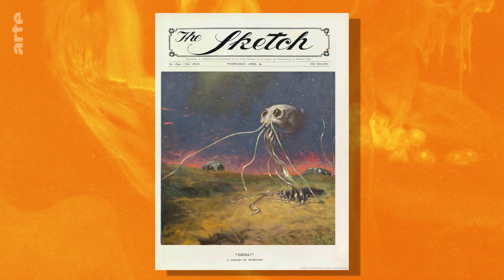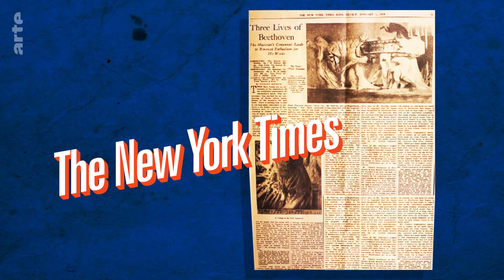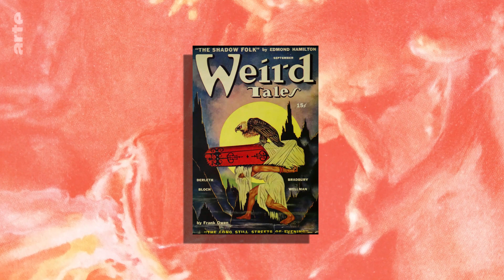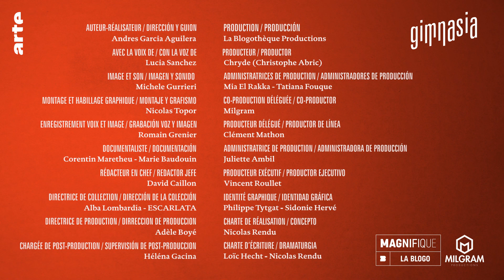Gimnasia: José Segrelles, el artista español que inspiró a Hollywood | ARTE.tv Cultura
José Segrelles, pintor 👨‍🎨 español del siglo XIX, es considerado un pionero del género fantástico. Su personalísimo estilo se apartó de la pintura 🎨 naturalista dominante en la época, mezclando orientalismo, simbolismo y ciencia ficción. He aquí cómo este pintor poco conocido ha inspirado a los más grandes directores de cine fantástico de Hollywood.

Conoce más a fondo  a José Segrelles con ARTE.tv Cultura en español